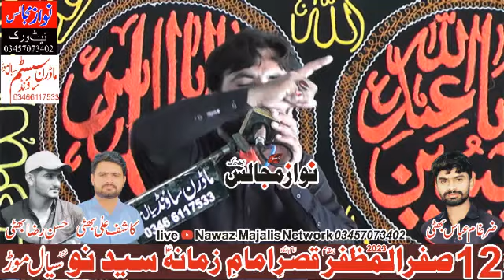Zakir Khan Shamas Abbas Majlis 2023 Live Majlis Today Syed No Nzd Sial Mor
livemajlis zakir khan shamas abbas majlis 2023 live majlis today syed no nzd sial mor
zakirkhanshamasabbas majlis 2023
zakir sain qaiser abbas malang
zakir malik ali raza khokhar new majlis 2023
zakir khan shams abbas
zakir qazi waseem abbas
zakir iqbal hussain shah bajarwala new majlis 2023
zakir waseem abbas baloch
live majlis
live majlis today in pakistan
majlis
zakir shamas abbas khan 2023
majlis imam hussain
live majlis nawaz majalis
live majlis 3 shawal 2023 darbar panj pir
zakir malik zain sajid rukan
zakir waseem abbas baloch 2023
ram dayana nzd sial mor
syed no nzd sial mor sargodha
live majlis syed nou
kalo wall nzd sial mor
syed noo nzd sial mor
live majlis | 2 muharram 2021 | majils | gurna pthana | nzd sial mor | nawaz majalis
zakir syed iqbal shah
nzd sial mor
syed no
live majlis e aza 12 july 2019 syed no nazd sial mor
live majlis e aza 5 muharram 2022 syed no nazd sial mor
gurna pathana nzd sial mor
gorna pathana nzd sial mor
ghurna pathana nzd sial mor
syed nou
live majlis today
live majlis
majlis
today live majlis
today live mjalis
live majlis aza today
live majalis
majlis live
majlis aza
majlis today live
live majlis today 2019
today live majlis aza
majlis today
live majlis today online
today live majlis e aza
live majlis pakistan
live majlis chakwal
live
today live arshad majalis
live majlis arshad majalis
assalam o alaikum ya ali (as) madad
mola imam e zamana (as) ap ko hamishan salamat rakhn ameen
This channel is about Majalis of various Zakireen And Ulma You can watch Majalis of the following speakers here.
nawaz majalis network Is only for Shia Islamic Videos If You Follow My Networks
All characters and events depicted in this video are entirely fictitious All Content provided by this channel is meant for entertainment only

the speaker and not necessarily to any organization, committee, or other group or individual.